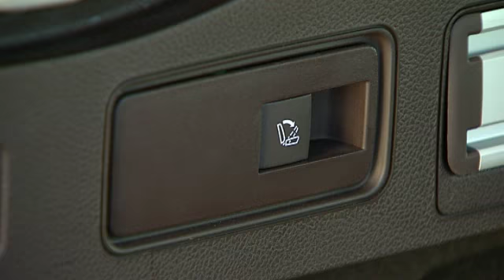Opel Astra Sports Tourer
Essai web Opel Astra Sports Tourer. Vidéo pour le Moniteur automobile.